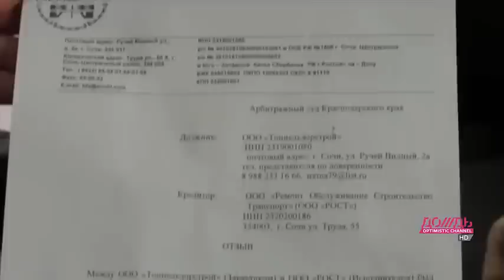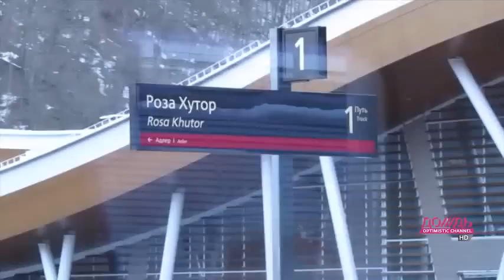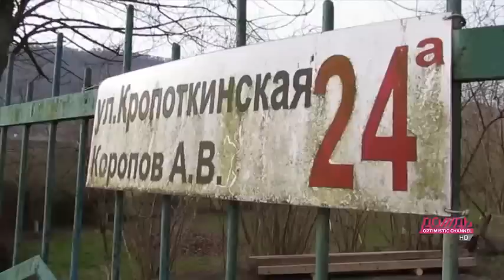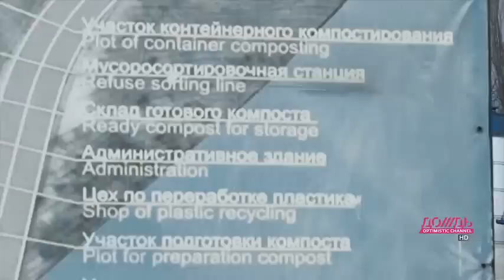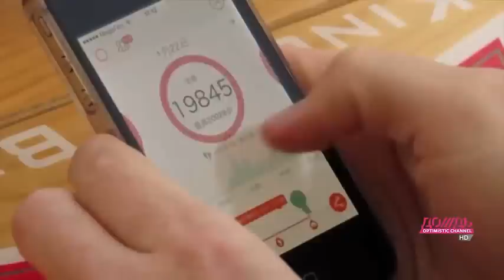Путинские Игры (год спустя) - продолжение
Куда что подевалось?